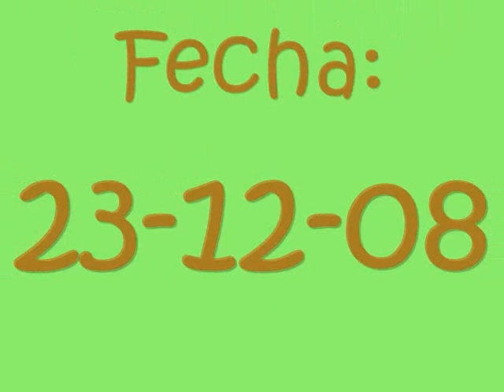JUEGO DE LA GALLINA CIEGA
Los niños y los instructores de casa telmex tuxtla se divierten como enanos al realizar este juego tradicional dentro del taller de caja de juguetes, como una actividad libre...